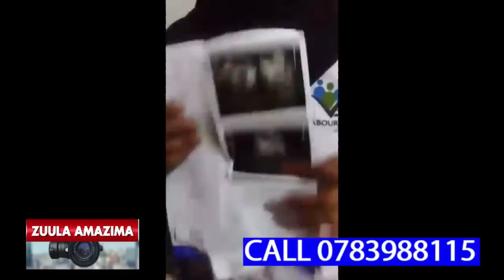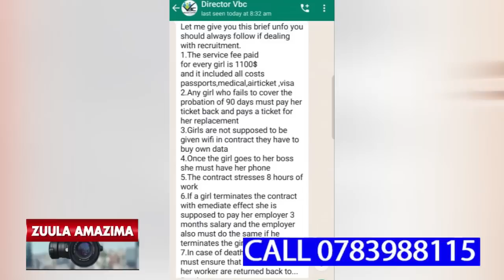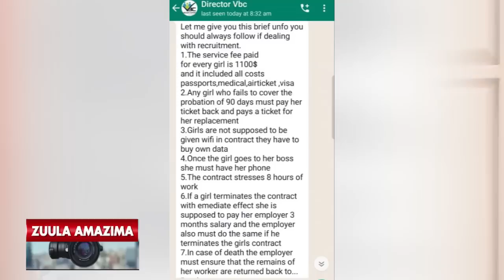ESSANYU!!! NANSEREKO HAJARAH AYALI YABULIRA E SAUDI ARABIA AMAZE NALABIKA,TUMUZUDDE GYALI MULAMU